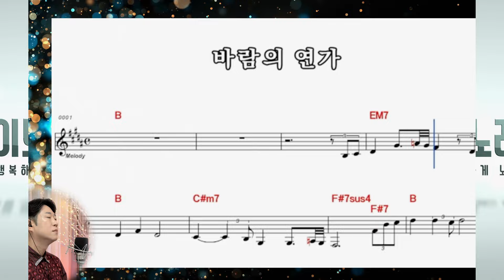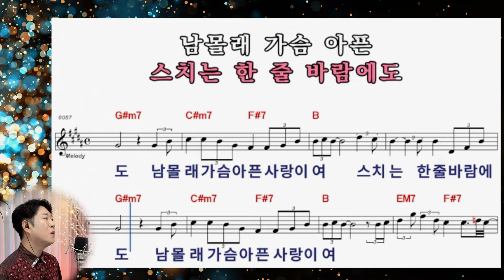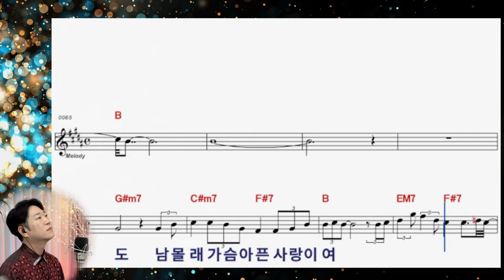바람의 연가 (원곡 김양)│10회 연속 악보보며 완곡하세요!!! │커버 박성현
※※  바람의 연가  ※※
                         작사 김현진.송광호
                         작곡  송광호.김철인
                          노래  김 양

어젯밤 밤사이에 불었던 그 바람은
그 사람 그리움에
사무친 나의 한숨이었을까
하얀 밤을 지새고 나면
문밖에 그대 와 있을까
하루하루 기다리다
내 가슴에 자꾸 멍이 드네
지워내고 지워내도
지워낼 수 없는 내 사랑아
스치는 한 줄 바람에도
남몰래 가슴 아픈 사랑이여

2017년 성인가수로 데뷔